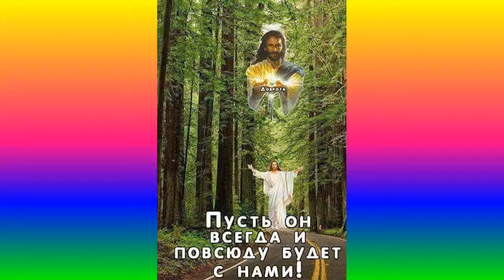Пусть он всегда будет с нами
Я не мысль, я не эмоция, это мои роли, мои игры.